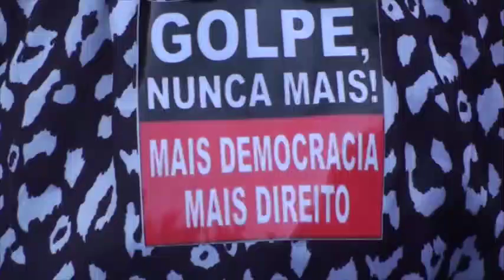Com música e alegria, milhares em Savador fazem a defesa da democracia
Fazendo coro às manifestações que invadiram o país nesta quinta-feira (21) em defesa da democracia, os baianos deram o recado de que não haverá golpe, com muita irreverencia, alegria e música pelas ruas de Salvador. O deputado federal Daniel Almeida considerou o ato um grito de cidadania daqueles que respeitam a constituição. Já a deputada federal Alice Portugal, disse que as ditaduras que ocorreram custaram muito caro ao povo e que o trabalhador não permitirá nenhum retrocesso neste sentido.